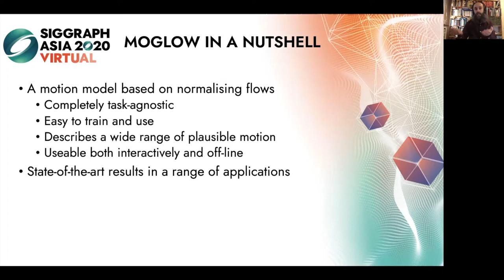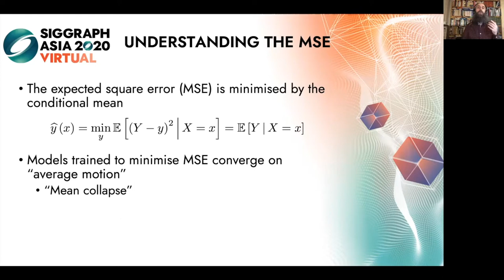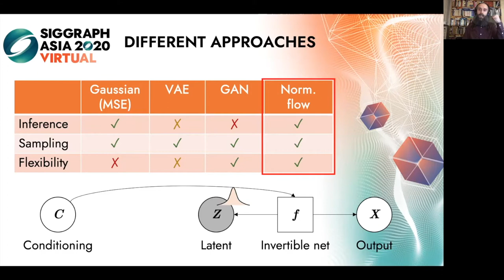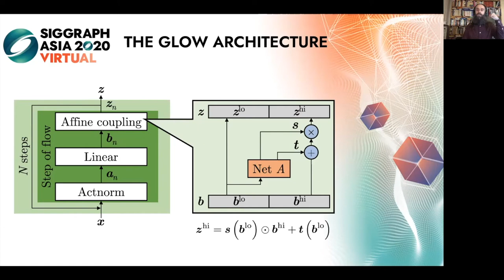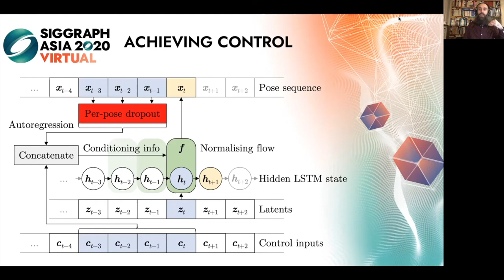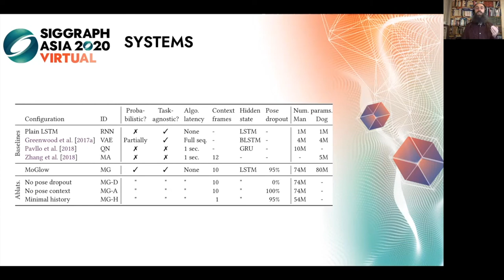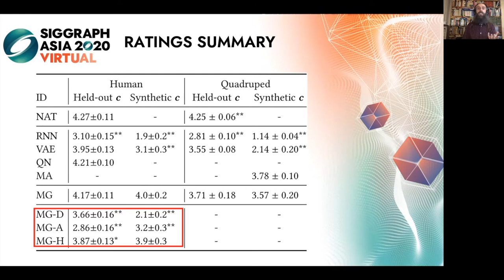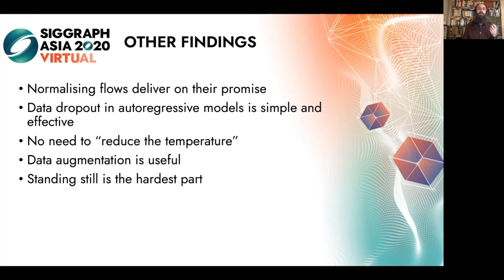MoGlow technical presentation (SIGGRAPH Asia 2020)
This video is a technical presentation of our SIGGRAPH Asia 2020 publication on animating motion using so-called normalising flows. For an introduction to the method with plenty of video examples, please see our introduction video first

Authors:
Gustav Eje Henter*, Simon Alexanderson*, Jonas Beskow
KTH Royal Institute of Technology
Stockholm, Sweden

*) joint first authors